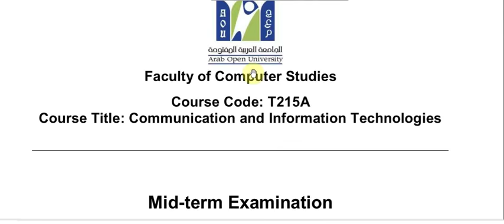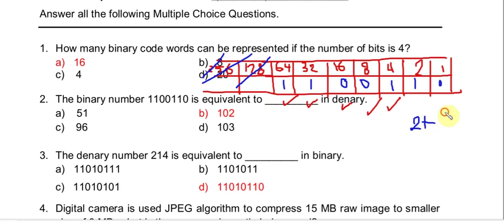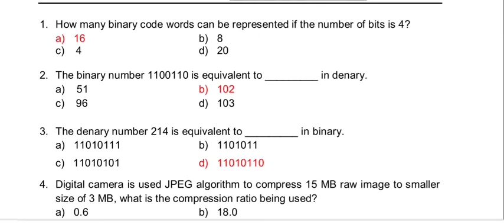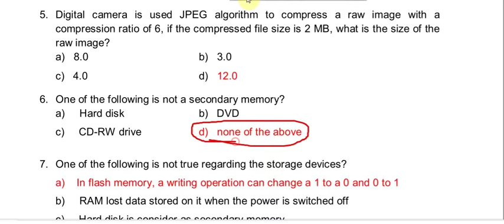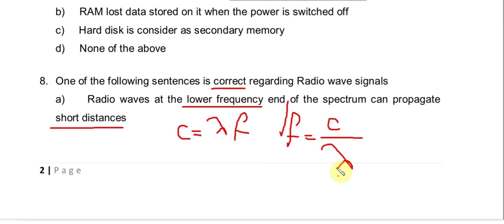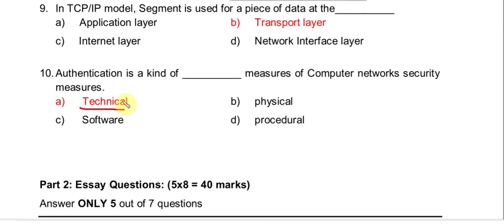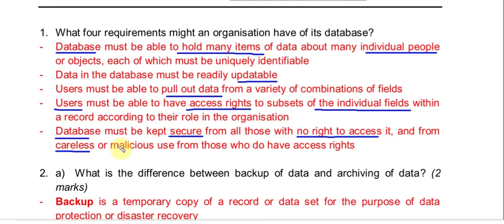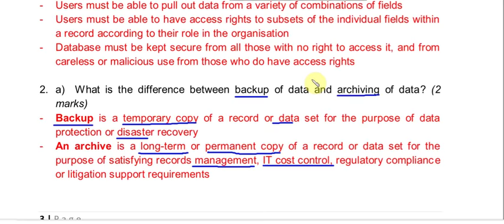T215A course - MTA_Makeup_Spring-2104 BY eng Ayman mahmoud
السلام عليكم
الجزء الاول من شرح كويز MTA_Makeup_Spring-2104
لمادة T215A
يتوفر شرح مواد
T715-T200-T215-T284-T324-T325-M129-M130-M132-T471
مهندس ايمن محمود